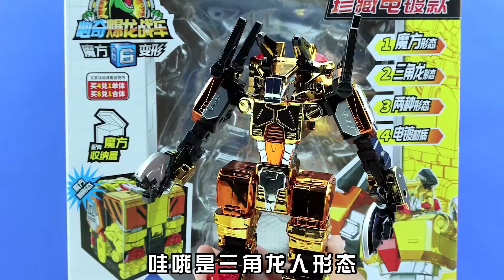什么？恐龙入侵地球！快召唤心奇爆龙战车6去对战吧！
什么？恐龙入侵地球！快召唤心奇爆龙战车6去对战吧！三角龙人形态腕龙人形态变形玩具展示